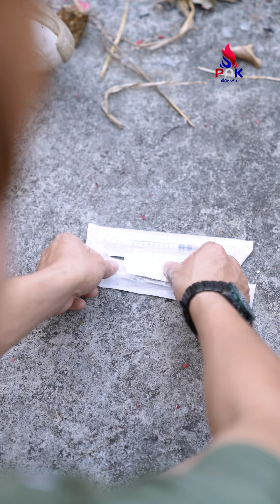เพื่อนที่ดี คือเพื่อนที่พาเราไปในทางที่ดี